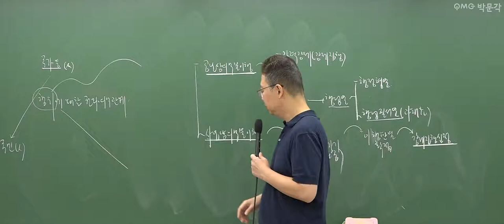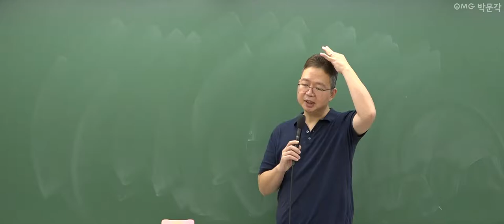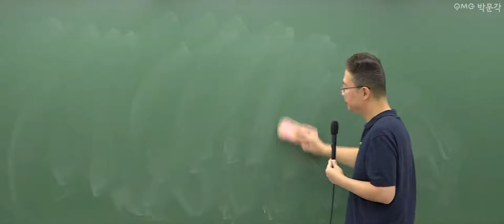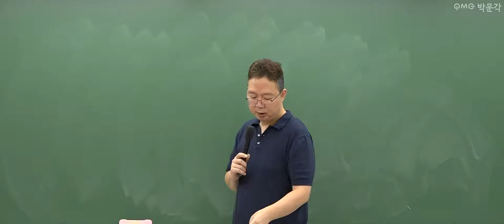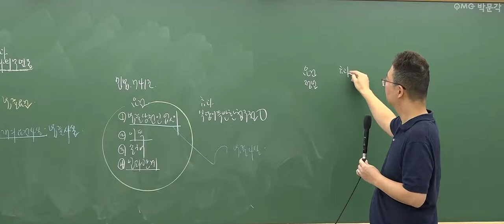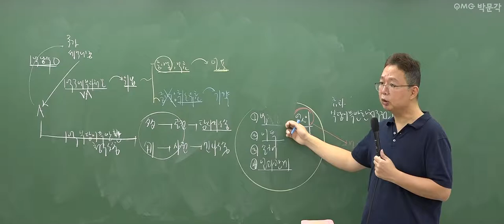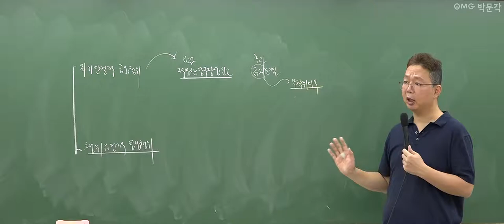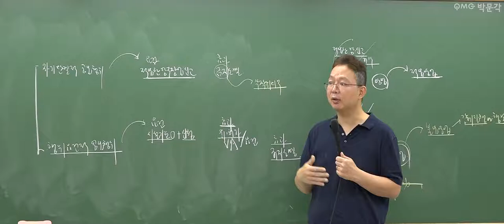[군무원 행정법 무료특강 11회] 공무원시험 준비하는 공시생 군시생들을 위한 공무원 기초이론 무료강의 풀버전! | 김정일 행정법 | 박문각공무원